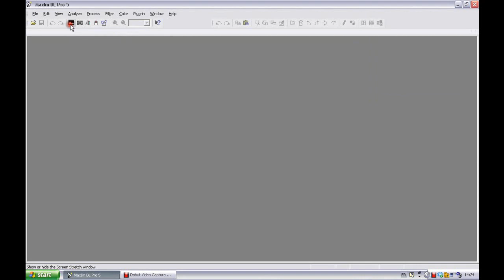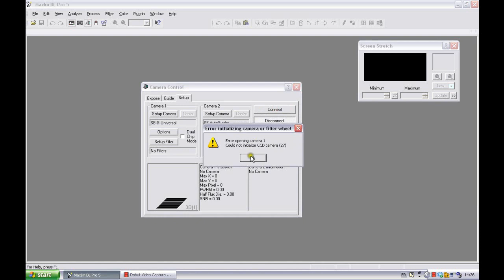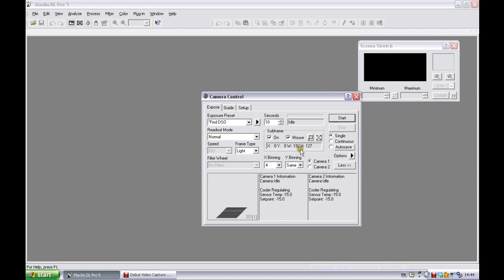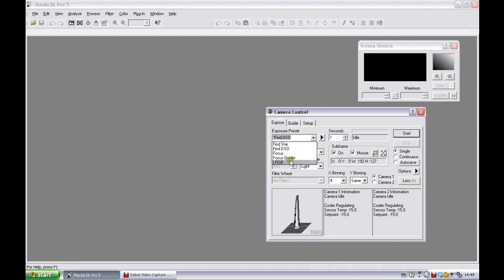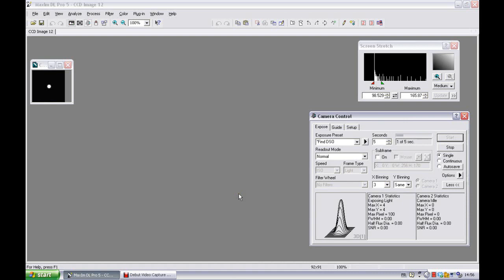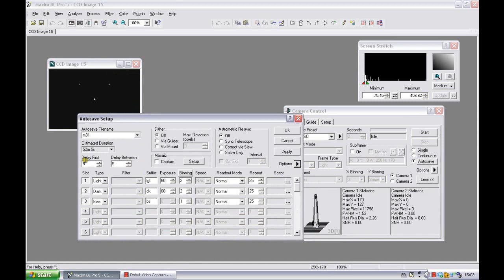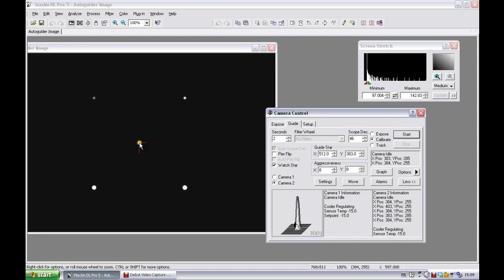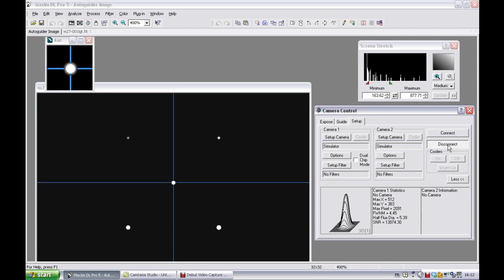Maxim DL_utilisation des cameras CCD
Comment utiliser les cameras CCD et DSLR avec le logiciel MAXIM DL